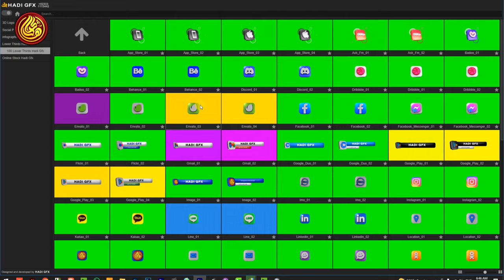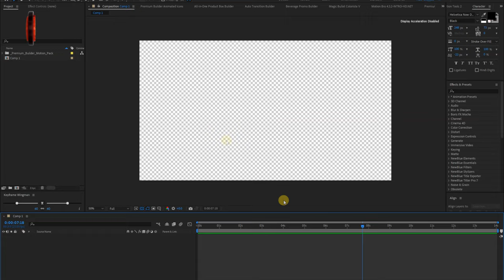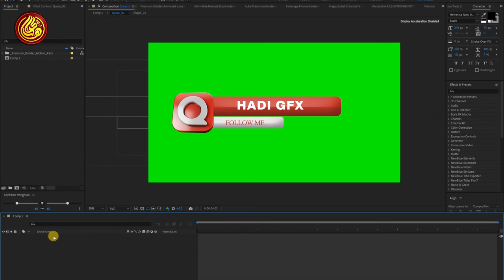100 Social Media Lower Thirds, AE Unlmited Lower Thirds, Social Media icon, Hadi Gfx Pannel